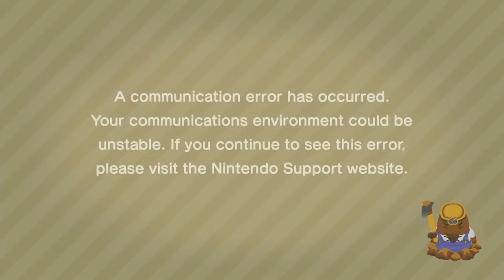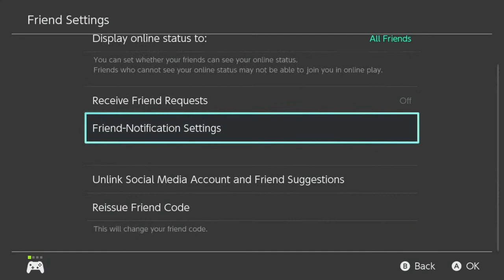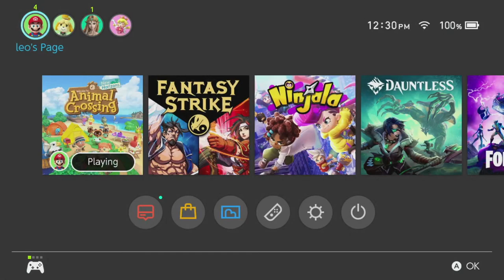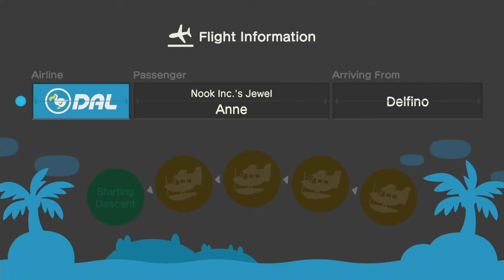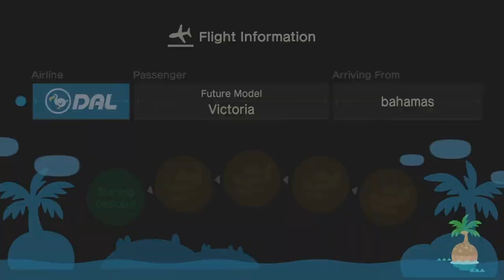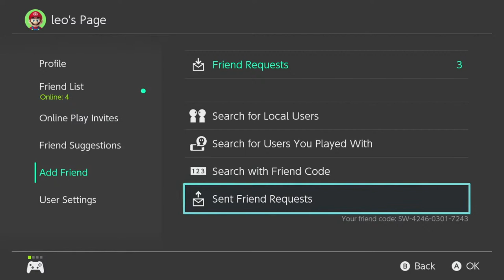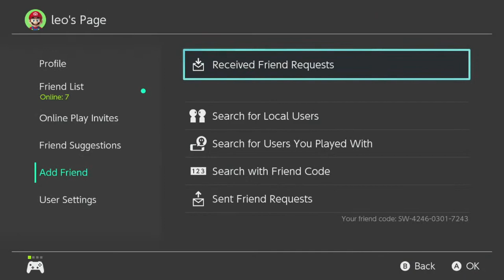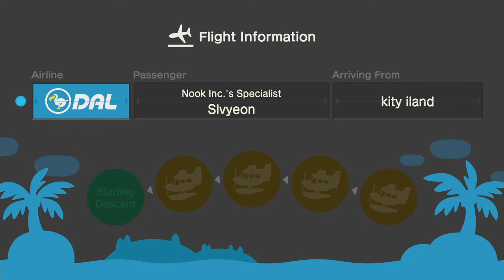Someone is leaving | Animal Crossing New Horizons Live Gameplay E:14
Another one of my villagers is leaving soon...